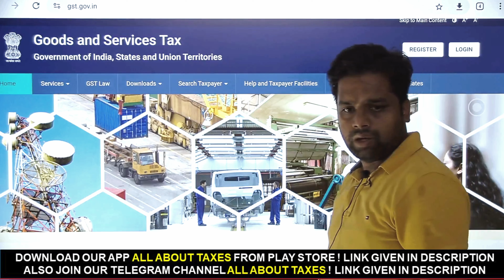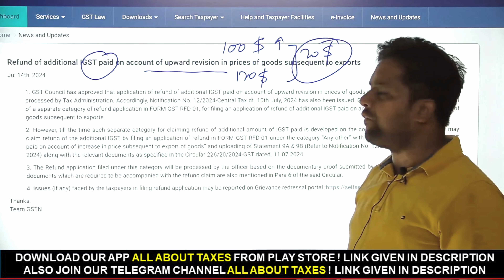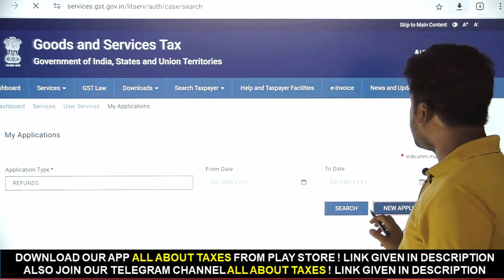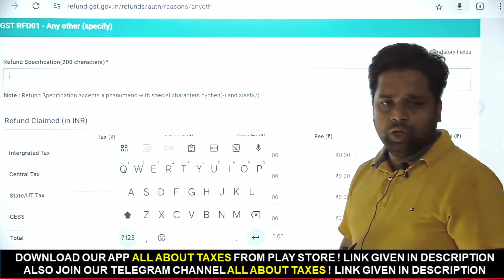NEW GST REFUND PROCEDURE | GST LATESET ADVISORY | GST NEW NOTIFICATION 12/2024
In this video, we discuss the recent update regarding the refund of additional IGST paid due to an upward revision in prices of goods after export. The GST Council has approved the processing of such refund applications by the Tax Administration. According to Notification No. 12/2024-Central Tax dated 10th July 2024, a new category in FORM GST RFD-01 is being developed for these applications.

Until this new category is available on the common portal, exporters can claim the refund by filing FORM GST RFD-01 under the category "Any other" with remarks "Refund of additional IGST paid on account of increase in price subsequent to export of goods." They must upload Statement 9A & 9B along with relevant documents as specified in Circular 226/20/2024-GST dated 11th July 2024. The application will be processed based on the submitted documentary proof.

For a detailed guide on this process, watch the video and ensure you have all the necessary documents as listed in Para 6 of the mentioned Circular. If you encounter any issues while filing the refund application, report them on the Grievance Redressal Portal